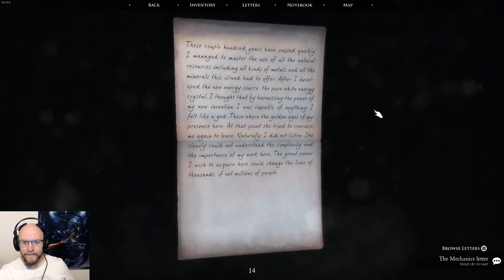Highlight: It's just so chill